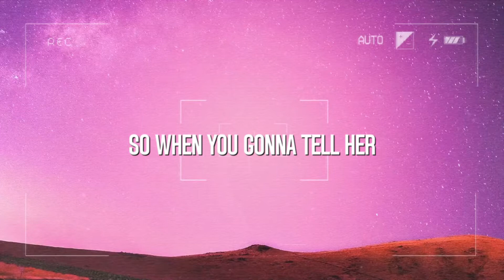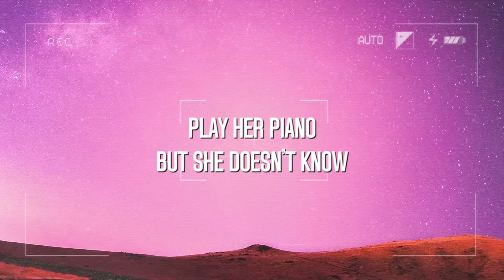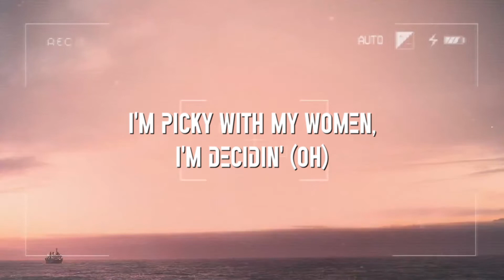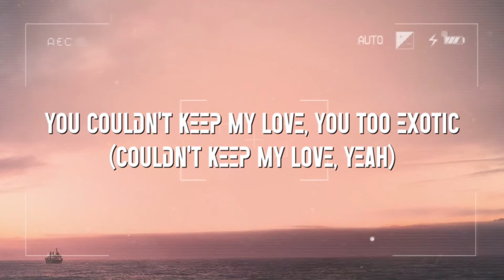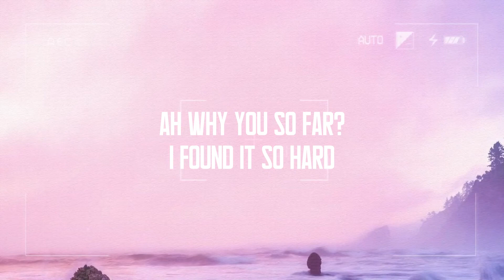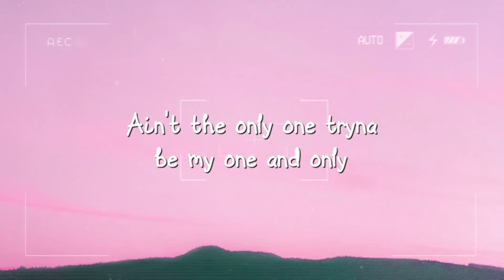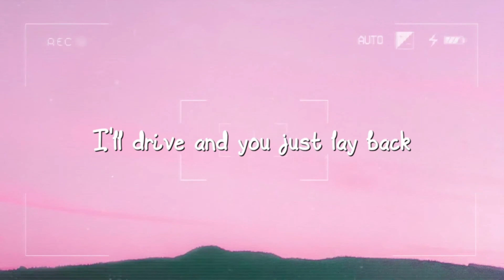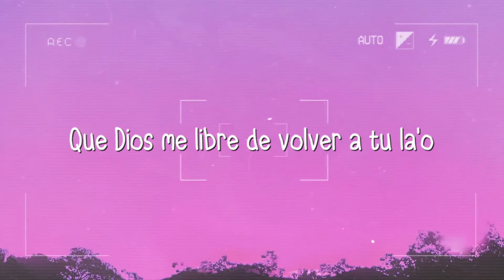Deja Vu - Olivia Rodrigo {Lyrics Video} 💘